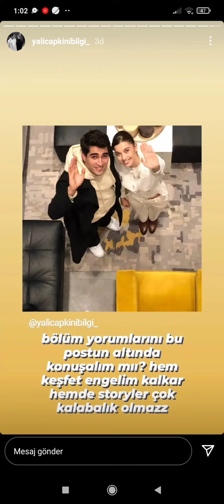Yalı Çapkını 15Bolumu Nasil Buldunuz?